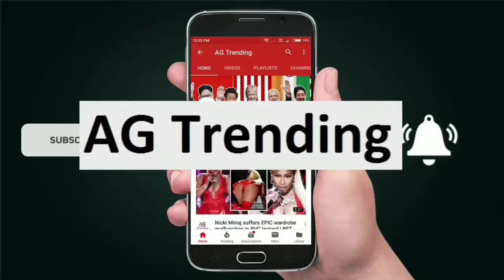Earthquakes shake New Zealand and Kermadecs 9sep2018